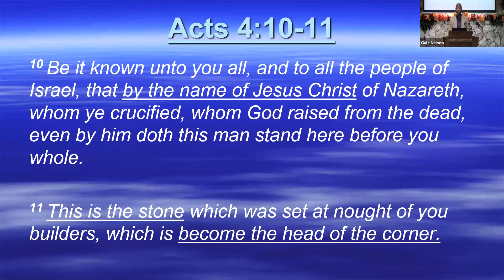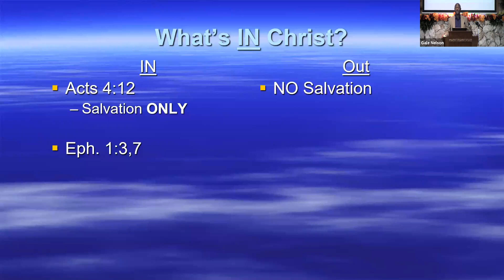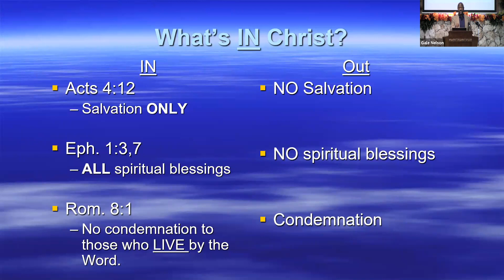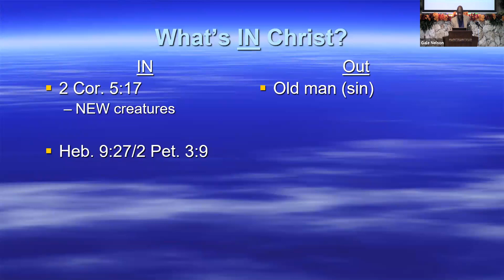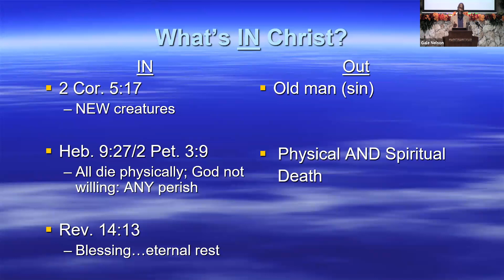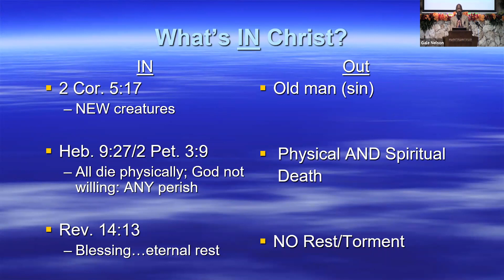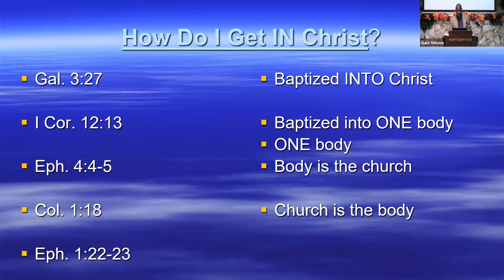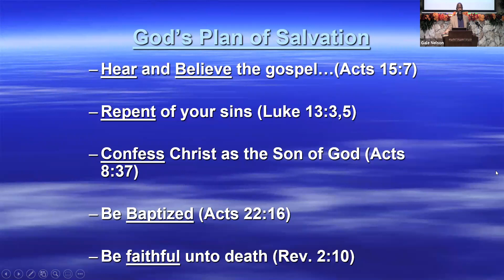12.20.2020 - What's IN Christ? | MGCC Bible Study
"What's IN Christ?" by Gale Nelson
Date: Sunday, December 20, 2020

We should be motivated to remain faithful to God if we recognize what is in and outside of Christ.

LESSON AT A GLANCE

• Acts 4:10-12

 ○ "in the name of Jesus Christ" means by the authority of Jesus Christ

 ○ Salvation is ONLY in Christ

 ○ NO salvation outside of Christ

• Ephesians 1:3,7

 ○ ALL spiritual blessings are in Christ

 ○ NO spiritual blessings outside of Christ

 ○ The spiritual blessing is the forgiveness of sins

• Romans 8:1

 ○ Those who are in Christ avoid eternal destruction

 ○ No condemnation to those who LIVE by the word of God and are in Christ.

 ○ There are some Christians who abide not by the word of God, and will be condemned because they were not faithful until death.

 ○ Condemnation to those outside of Christ

• 2 Corinthians 5:17

 ○ NEW creatures are in Christ

 ○ Physically, we are the same person, but spiritually, we are now a child of God.

 ○ The OLD man (sin) is outside of Christ

• Hebrews 9:27/2 Peter 3:9

 ○ We will not avoid death. There must be a separation. Flesh can not dwell in the afterlife. Mortality must put on immortality.

 ○ There are two distinct types of death: physical and spiritual.

 ○ All die physically; God is not willing ANY perish spiritually.

 ○ Physical and Spiritual death (outside of Christ).

• Revelation 14:13

 ○ The spiritual blessing for those who die in the Lord is eternal rest

 ○ NO rest for those who die outside of Christ

• How do I get IN Christ?

 ○ Galatians 3:27… Baptized INTO Christ

 ○ 1 Corinthians 12:13… Baptized into ONE body

 ○ Ephesians 4:4-5… There is ONE body

 ○ Colossians 1:18… The BODY is the church; Jesus Christ is the head

 ○ Ephesians 1:22-23… The CHURCH is the body

• You cannot have Christ without HIS church!

 ○ 1 Corinthians 12:27… Ye are the body (church) of Christ

 ○ Romans 16:16… "The churches of Christ salute you" refers to one universal body at different locations